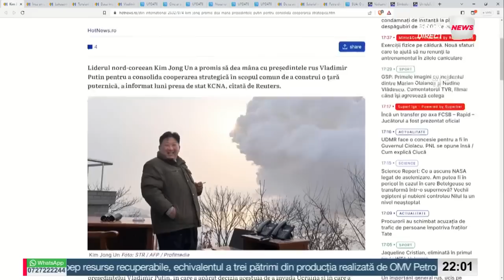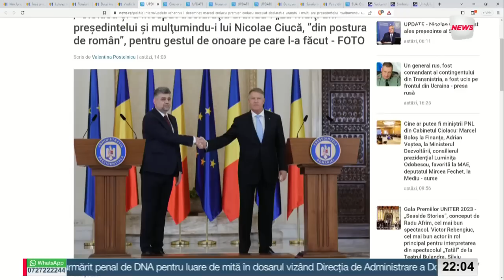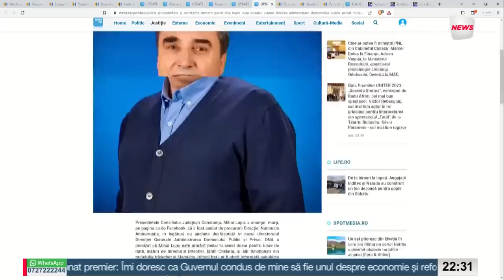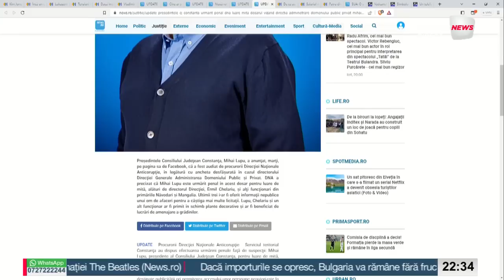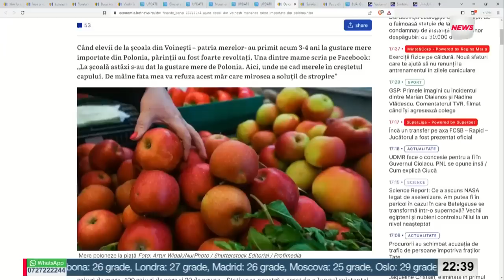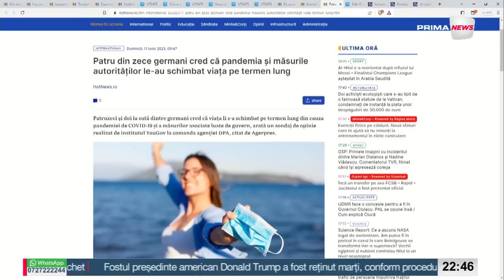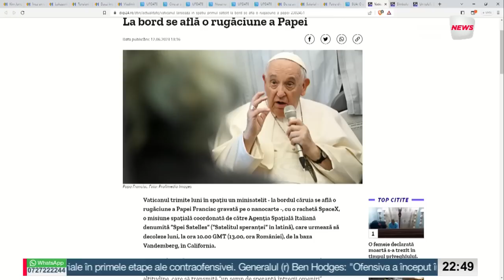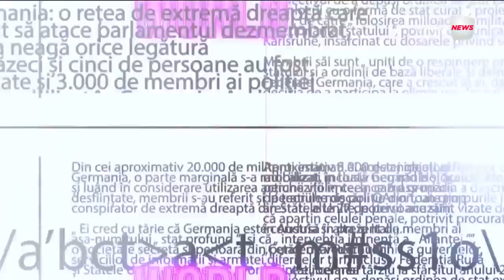World Wide Banciu - 13 iunie